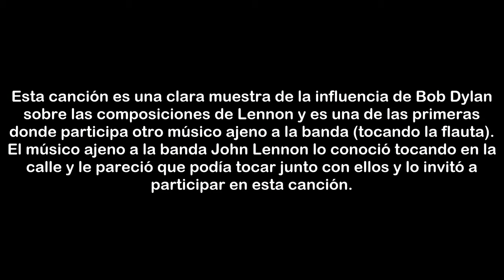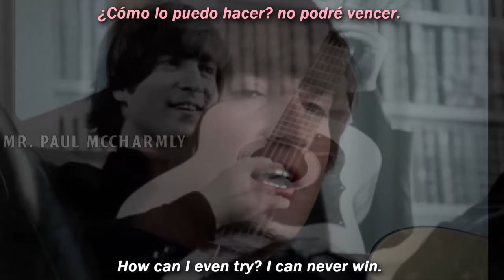The Beatles - You've Got To Hide Your Love Away (SUBTITULADA)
Una canción más madura de Lennon. En lo personal, me gusta mucho esta canción, ahora que tuve que ver la letra para esta adaptación, le doy más significado a las palabras de Lennon, es siempre llamativo de vivir. Espero les guste mucho y me dejen un bonito Like, que me exci… digo, me motiva uwu
No sé cómo demonios le hizo, pero el audio utilizado en este video, fue “hecho” por el siguiente usuario. Usé su audio y, aparte, le dejé de fondo (a un nivel muy pero muy bajo) la canción original, aunque algo desfasada por si acaso xd

⚪-IMPORTANTE-⚪
NO puedo usar las canciones originales por Copyright, por lo que tengo que usar covers, versiones en vivo, tomas no utilizadas o remixes no profesionales.

“Los Beatles designaron seis días seguidos en la tercera semana de febrero de 1965 para la grabación de canciones que se utilizarían en su próxima película. Este lunes a sábado se desarrolló del 15 al 20 de febrero, y tres días después estaban en locaciones de las Bahamas filmando la película.
Para el jueves 18 de febrero ya se estaban haciendo mezclas mono de las canciones que habían grabado los tres días anteriores. Entre estas sesiones de mezcla, The Beatles ingresaron a EMI Studio Two para grabar tres canciones adicionales. El primero que se completó en este día, de 3:30 a 5:15 pm, fue "You've Got To Hide Your Love Away" de John.

• John Lennon - Voz , Guitarra acústica de doce cuerdas (Framus Hootenany).
• Paul McCartney - Bajo (Höfner 500/1 63'), maracas.
• George Harrison - Guitarra clásica (José Ramírez III).
• Ringo Starr - Batería (Ludwig Super Classic), pandereta.
• Johnnie Scott - flauta traversa".

-Mr. Paul McCharmly